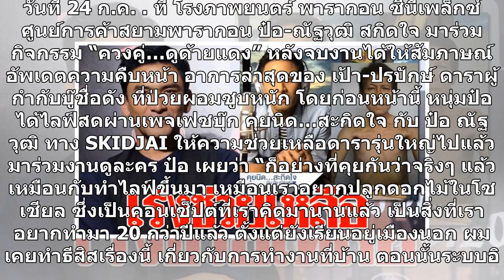ป๋อ-ณัฐวุฒิ โอนเงินช่วยเหลือ เป้า-ปรปักษ์ ป่วยซูบผอม นอนปั๊ม ดาราเร่งช่วยเหลือ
วันที่ 24 ก.ค. ที่ โรงภาพยนตร์ พารากอน ซีนีเพล็กซ์ ศูนย์การค้าสยามพารากอน ป๋อ-ณัฐวุฒิ สกิดใจ มาร่วมกิจกรรม “ควงคู่…ดูด้ายแดง” หลังจบงานได้ให้สัมภาษณ์ อัพเดตความคืบหน้า อาการล่าสุดของ เป้า-ปรปักษ์ ดาราผู้กำกับบู๊ชื่อดัง ที่ป่วยผอมซูบหนัก โดยก่อนหน้านี้ หนุ่มป๋อได้ไลฟ์สดผ่านเพจเฟซบุ๊ก คุยนิด…สะกิดใจ ก...